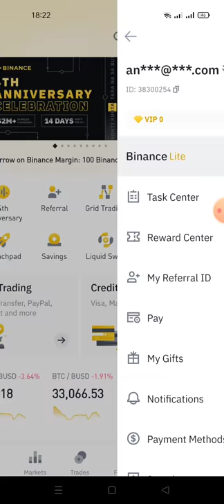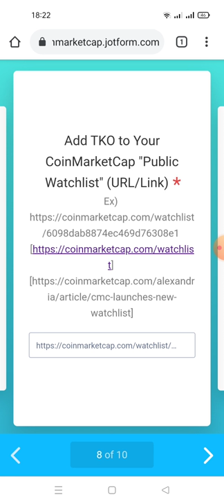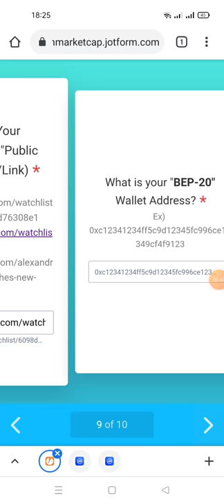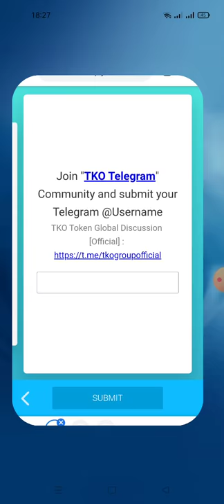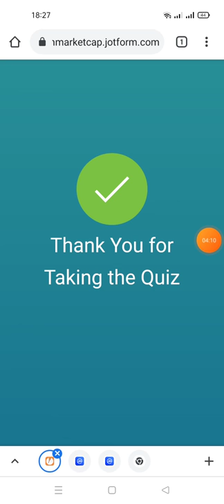hướng dẫn nhận token TKO từ sự kiện binace kết hợp với trang CoinMarketcap (kèo ăn chắc 💯)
đáp án đúng
TKO X Coinmarketcap

Answer :
1 - C
2 - A
3 - A